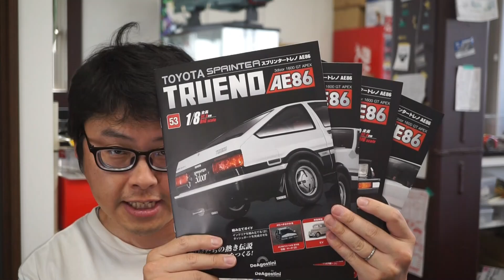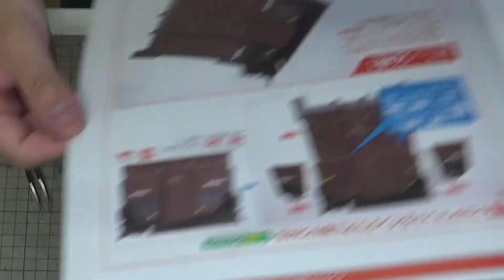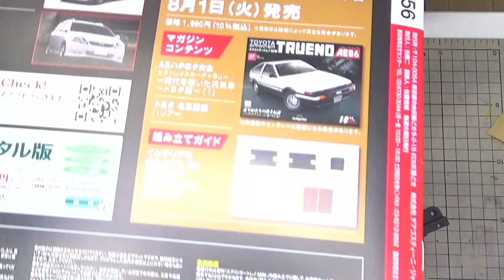【デアゴスティーニ】週刊AE86 スプリンタートレノをつくる Part.53-56/De Agostini] Weekly AE86 Sprinter Torino Building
エンジンルームの組み立てとリトラクタブルライトの取り付けをしていきます。

申込みは↓から！